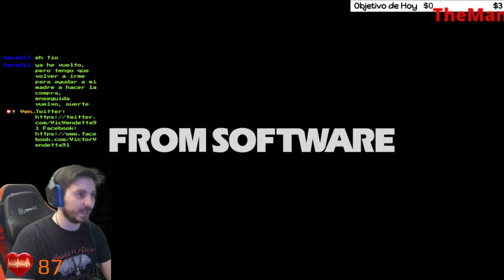🔪Paso del Osario de Hemwick🔪💀 BOSS Bruja de Hemwick💀🕹️BLOODBORNE🕹️🔴Sin subir la vida + First Run🔴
Fuente: Wikipedia.